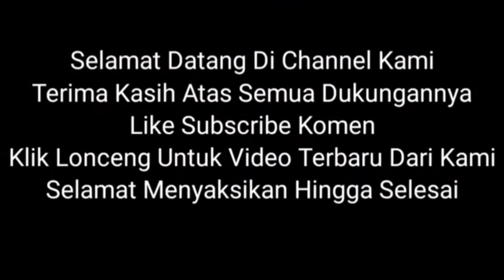Bareskrim Gercep Cyduk Pelaku Pengeroyokan Ade Armando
Tampang Pelaku Pengeroyokan Ade Armando Dosen UI di Gedung DPR